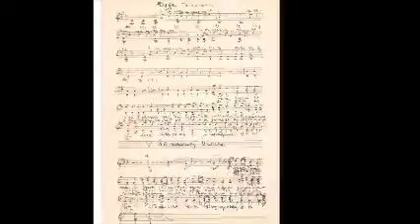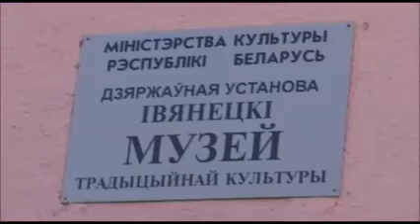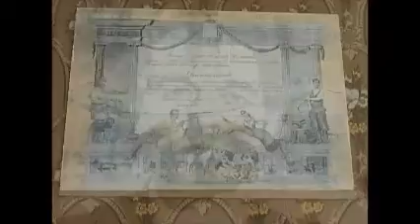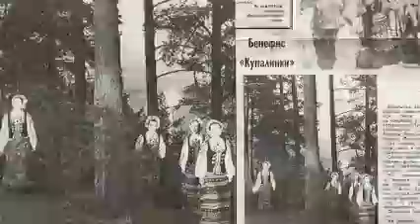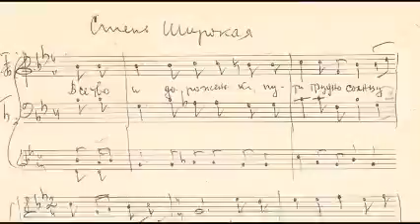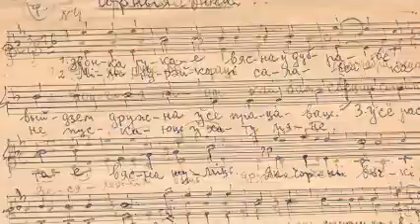Фестиваль имени К. И. Поплавского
Документальный фильм к открытию фестиваля учащихся детских музыкальных школ и школ искусств имени Константина Иосифовича Поплавского. Ивенец, 2017